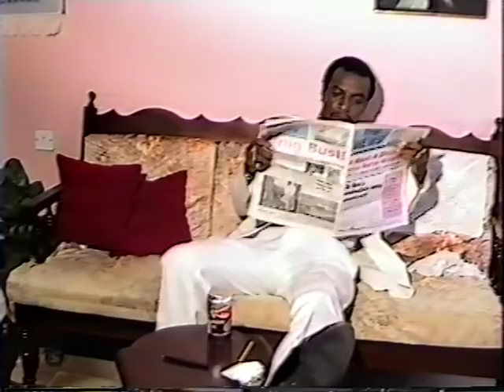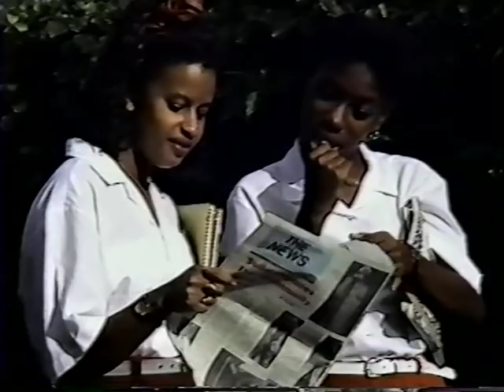THE BITTER END :; ( PART ONE )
A  Caribbean TV  Drama  on Drug Abuse  Written & Directed by Maurice  Horne  of SVG
It was written in 1989  and  filmed in 1992.